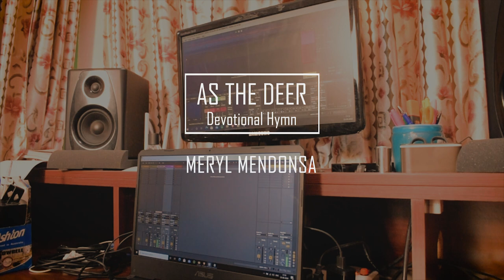AS THE DEER | COVER VERSION BY MERYL MENDONSA.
mediavision mangalore As the deer cover version by Meryl Mendonsa

Mangalorean Konkani skits